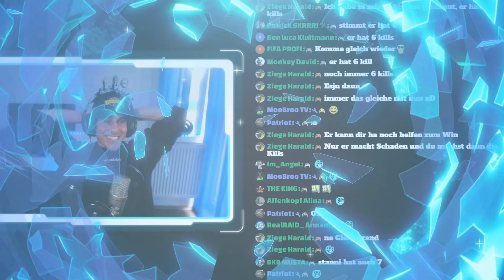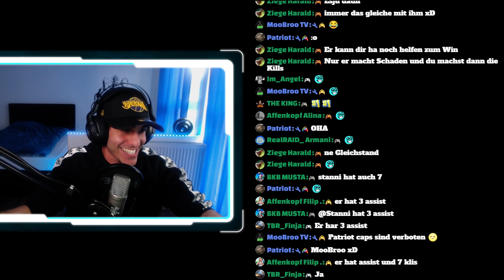Zufällige WAFFEN Skin Challenge in Fortnite! SYou VS. Standart Skill!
Fortnite 7777 Likes wären nice!